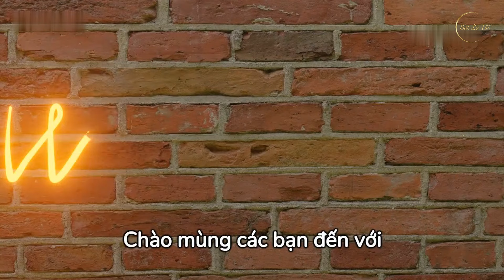Sự thật về LOGO Sư Tử trong phim hoạt hình Tom & Jerry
Logo sư tử trong phim hoạt hình Tom and Jerry thường được biểu tượng hóa theo hình ảnh của một con sư tử mạnh mẽ và bất khả xâm phạm. Sư tử thường được hiển thị ở đầu, đặc biệt về sức mạnh và quyền lực. Mặc dù có thể có các tùy chọn thay đổi biến thể thuộc vào phiên bản công cụ của hoạt hình phim, nhưng nó thường có thể cung cấp khả năng chuyển tiếp và hỗ trợ nhanh hơn của sư tử.

Mắt của sư tử thường được thiết kế để tạo ra một ấn tượng mạnh mẽ, có thể tạo ra tính cách mạnh mẽ và quyết định của nhân vật. Lông sư tử thường được vẽ bằng các đường linh hoạt để nâng cao vẻ ngoài của sinh động và động lực.

Màu sắc trong logo sư tử của Tom và Jerry thường là các loại màu mạnh mẽ như đỏ, vàng, và cam để tăng cường cảm giác sức mạnh và năng lượng. Đôi khi, các chi tiết như đồng hồ cát có thể được thêm vào để hiện thực hóa thời gian và hoạt động của kỹ sư tử tử trong việc chống lại quy thức.

Logo này thường được sử dụng để đại diện cho những nhân vật sư tử xuất hiện trong các vấn đề khó khăn, và nó thường là biểu tượng của sự mạnh mẽ và sáng tạo trong cuộc sống, đặc biệt là khi đối mặt với những điều đó công sức khó khăn giống như trong các tình huống hài hước của phim hoạt hình Tom and Jerry.